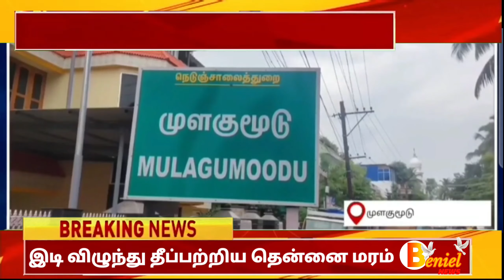முழகுமூட்டில் இடி விழுந்து தீப்பற்றிய தென்னை மரம்|Kanniyakumari News |2023